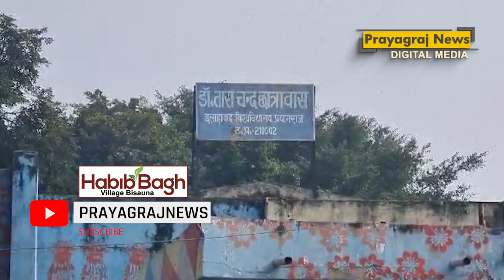इलाहाबाद विश्वविद्यालय के छात्रावासों से अवैध कब्जा हटाने का अभियान शुरू